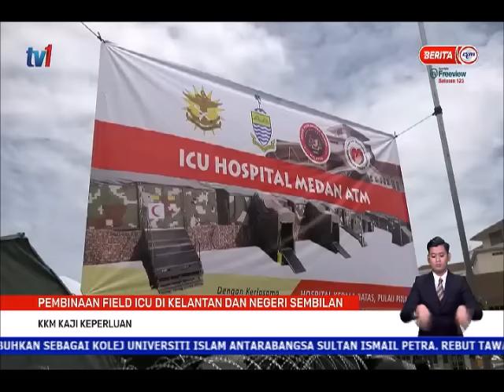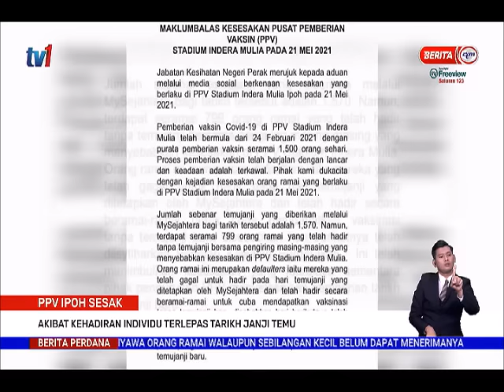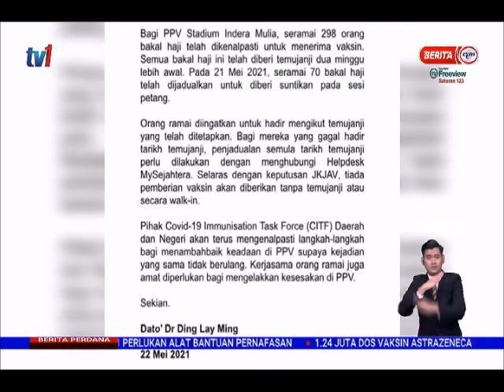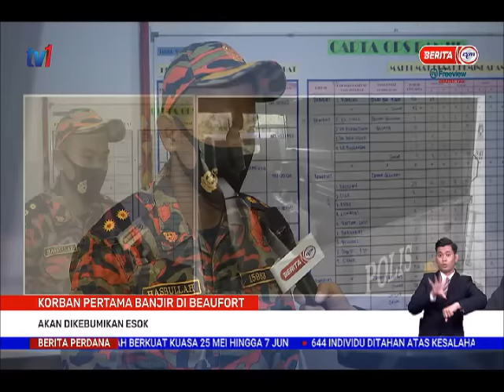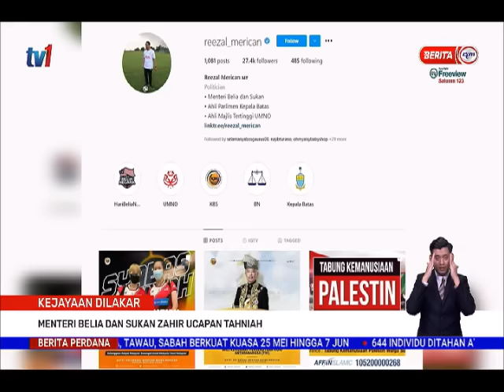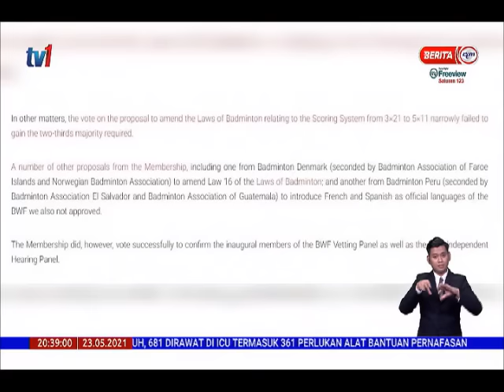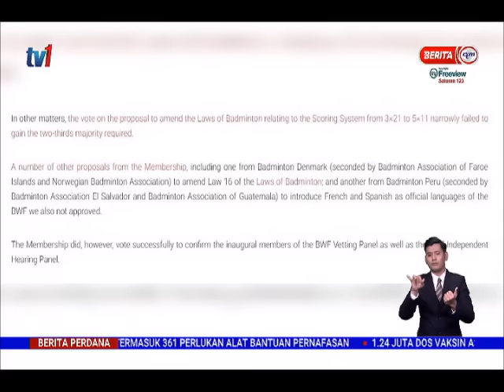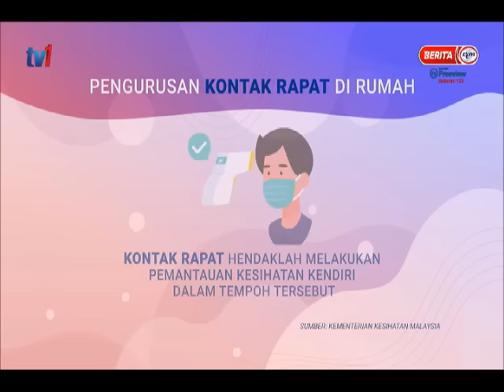23 MEI 2021 - BERITA PERDANA PENUH